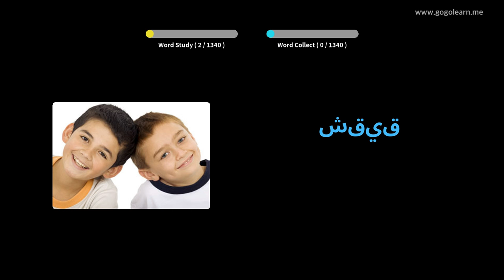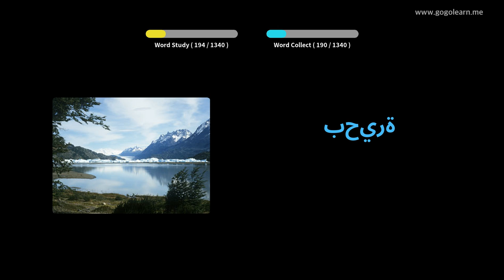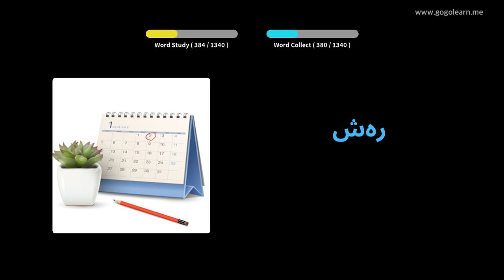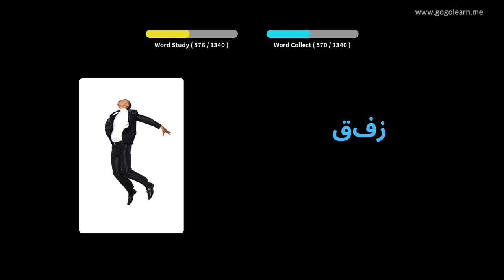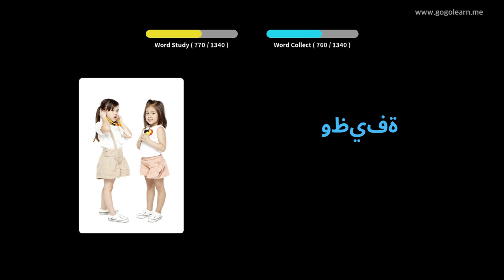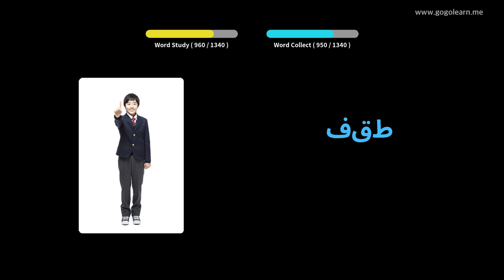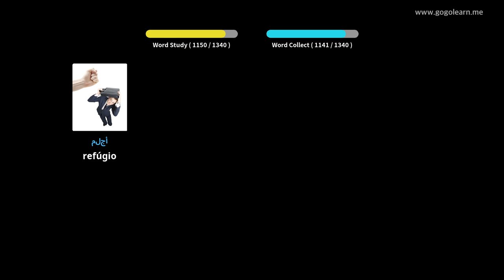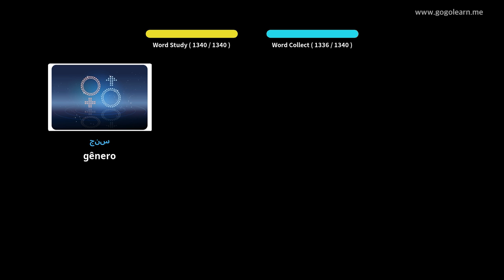Aprendendo Árabe Através De Fotos |Vocabulário Árabe Básico | Golearn